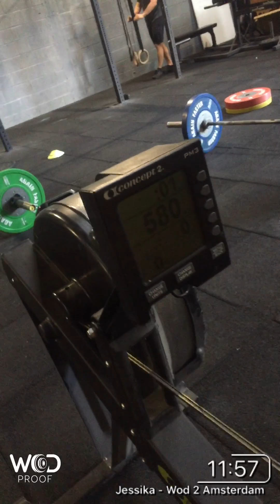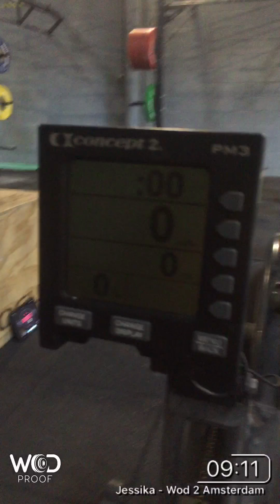Amsterdam 17.2 Northsquad